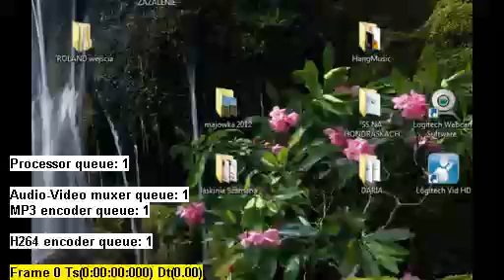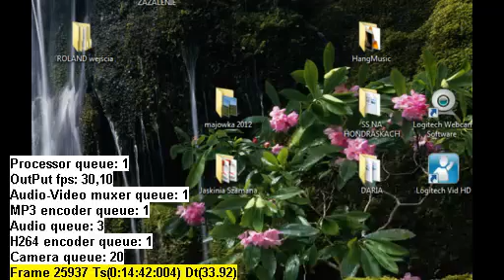1 info w Nowym Roku - 05.01.2015